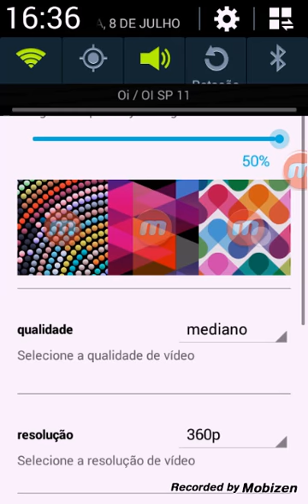Minecraft vivendo com o murilo